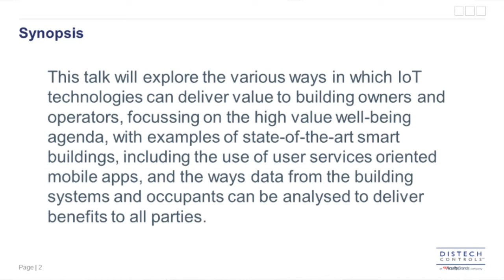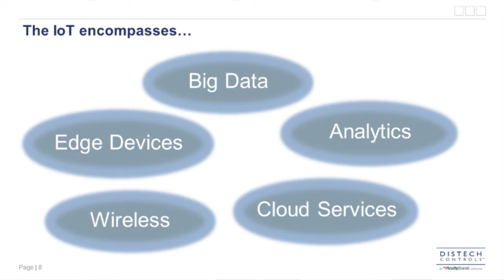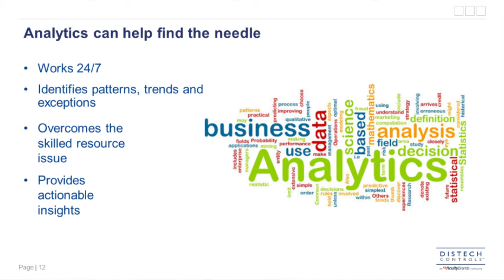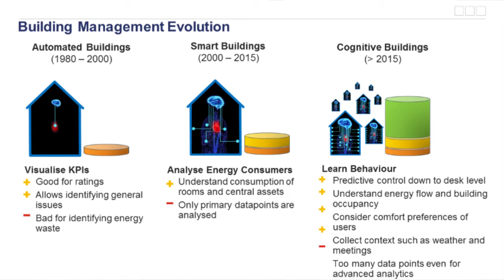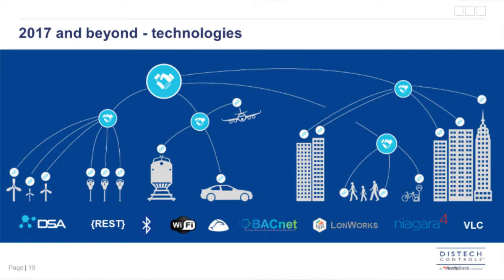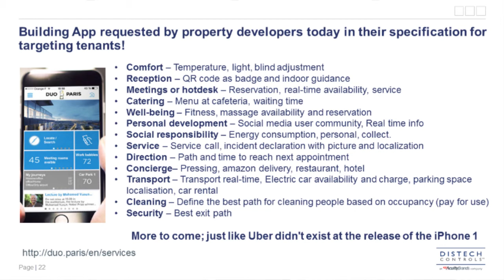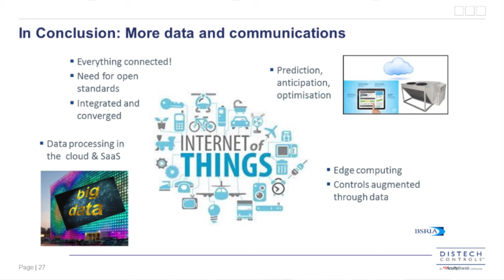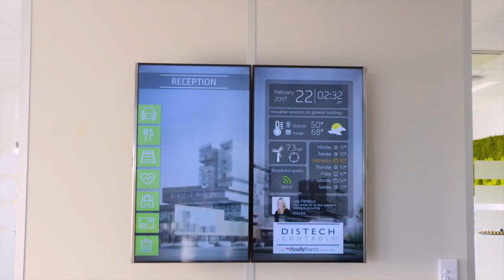Chris Irwin || Masterclass Presentation @ The Inspired Conference (FM, CRE & HE)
THE VALUE OF IOT IN BUILDINGS

This talk will explore the various ways in which IoT technologies can deliver value to building owners and operators, focusing on the high value well-being agenda, with examples of state-of-the-art smart buildings, including the use of user services oriented mobile apps, and the ways data from the building systems and occupants can be analysed to deliver benefits to all parties.

Chris Irwin - VP Sales EMEA, Distech Controls